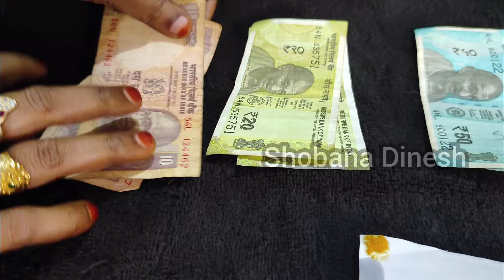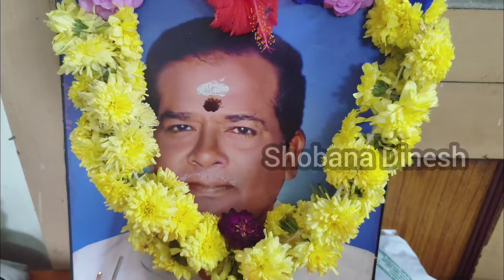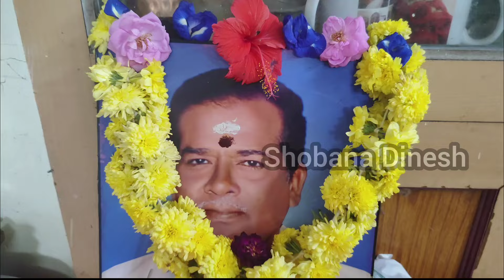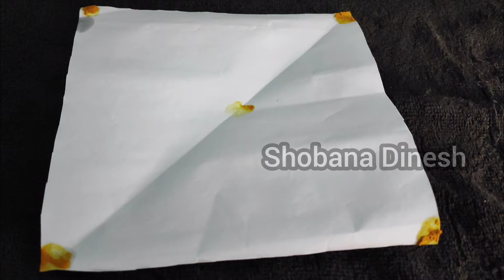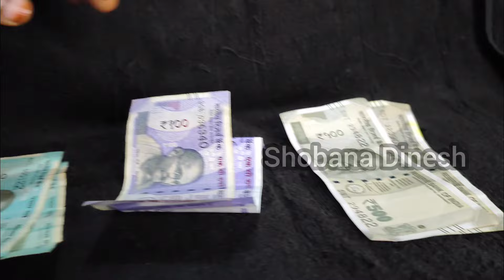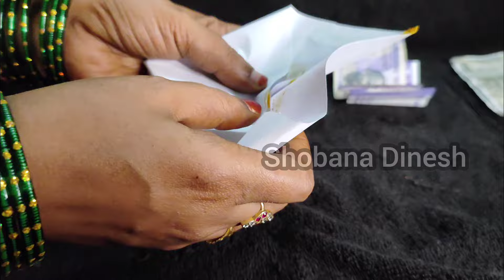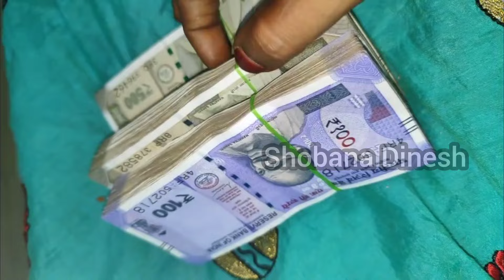ஆடி அமாவாசை அன்று பணம் பன்மடங்காகப் பெருக்கி தரும் உப்பு பரிகாரம்/ ஆடி அமாவாசை 2024/ஆடி அமாவாசை தேதி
ஆகஸ்ட் அமாவாசை கடலின் எல்லையிலும் ஆற்றின் எல்லையிலும் கொடுக்கப்படுகிறது. இந்த 2024 ஆடி / ஆகஸ்ட் அமாவாசை ஆங்கில மாதம் ஆகஸ்ட் 3 சனிக்கிழமை அன்று நடத்தப்படுகிறது, நேரம் மதியம் 03:50 மணி முதல் ஆகஸ்ட் 4 ஞாயிறு மாலை 4:42 மணி வரை முடியும். (ஆடி 19)
        August amavasya is gives on the border of the sea and border of the river. This 2024 Aadi / August amavasya is conducting on English month August 3 Saturday and time starts from 03:50 PM and August 4 Sunday ends to 4:42 PM. ( aadi 19 )

August amavasya is celebrating on the last of tamil month Aadi / August. Aadi / August amavasya is also known as tithi. Aadi /Aadi / August / July amavasya is called as no moon day. Aadi / August / July amavasya is called as tithi in india. Aadi / August / Vaigasi amavasya is one of the traditional day of hindu religion. Aadi / August / July amavasya is only is hindus. Aadi / august amavasya vratham ( viratham ) is mainly for bithrus (pithru tharpanam ) . Aadi / August /Adi amavasya viratham is mainly for died parents. Aadi /கல் உப்பு பரிகாரங்கள் | கேட்டது கிடைக்கும் கல் உப்பு | கல் உப்பு பயன்கள் | செல்வ பலன்களும் | கேட்டது கிடைக்கும் கல் உப்பு பரிகாரம் | கல் உப்பு பரிகாரங்கள் | Kal Uppu Pariharam | கல் உப்பு பலன்கள் | உப்பு பரிகாரம் | கேட்டது கிடைக்கும் கல் உப்பு ரகசிய வழிபாடு | கல் உப்பு எப்படி வீட்டையும் அலுவலகத்தையும் மனிதனையும் காப்பாற்றும் | கைப்பிடி கல் உப்பு மற்றும் ஒரு டம்ளர் தண்ணீர் போதும் உங்களது அனைத்து பிரச்சினைகள் தீர | நீங்கள் கேட்டது கிடைக்கும் கல் உப்பு மந்திரம் | கேட்டதை கொடுக்கும் கல் உப்பு | Stone salt | வீட்டிலிருக்கும் கெட்ட சக்திகளை விரட்டும் கல் உப்பு பரிகாரம் | Uppu Parigaram | rock salt fulfills all your wishes | நினைத்ததை நிறைவேற்றும் உள்ளங்கை கல் உப்பு | உப்பு பரிகாரங்கள் | செல்வப் பரிகாரங்களும்,செல்வ பலன்களும் | கணவன் மனைவி பிரச்சினையை மாற்றும் கல் உப்பு பரிகாரம் | கணவன் மனைவியை ஒன்று சேர்க்கும் கல் உப்பு | கல் உப்பு பரிகாரம் கனவன் மனைவி வசியம் தனவசியம் | கேட்டதை கொடுக்கும் உப்பு | உப்பின் ரகசியம் | salt secret | தூக்கம் வரவில்லையா எளிய கல் உப்பு பரிகாரம் | நினைத்தது நடக்கும் கல் உப்பு | நெகடிவ் எனர்ஜியைபோக்கும் கல் உப்பு குளியல் |Rock Salt Water Bathing | கல் உப்பு கேட்டது கிடைக்கும் அதிசயம் | கல் உப்பு பரிகாரம் | கல் உப்பு பயன்கள் | கல் உப்பு மந்திரம் | கல் உப்பு மகிமை | கல் உப்பு பூஜை | கல் உப்பு வசியம் | கல் உப்பு தீபம் | கல் உப்பு விளக்கு | கல் உப்பு எலுமிச்சை பழம் | கல் உப்பு | தீய சக்தி விலகுவதை கண்கூடாக காட்டும் உப்பு பரிகாரம் | கேட்டது கிடைக்கும் கல் உப்பு பரிகாரம் | செல்வ பலன் | தீய சக்திகளை விரட்டும் |Anjaneyaruku pidithavai | Anjaneyar valipadu in tamil | Hanuman valipadu in tamil | Margazhi amavasai moola Natchatiram | Moola Natchatiram sirapugal | aani amavasai anjaneyar valipadu